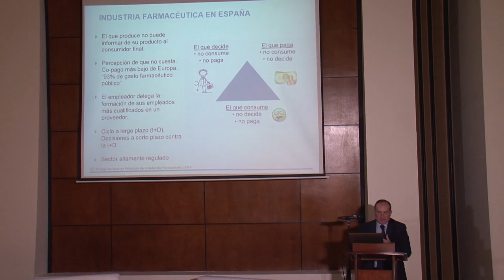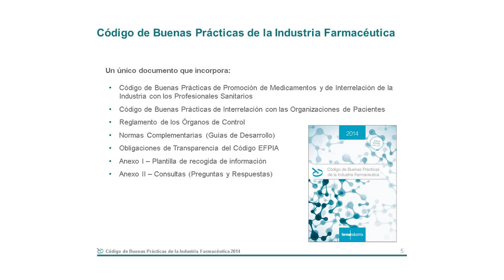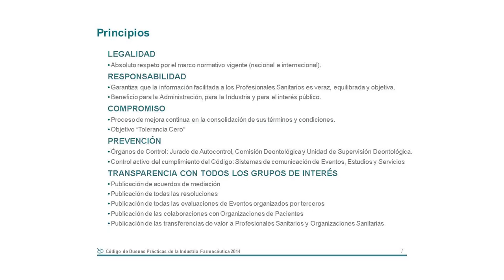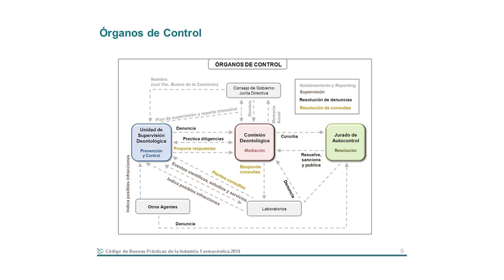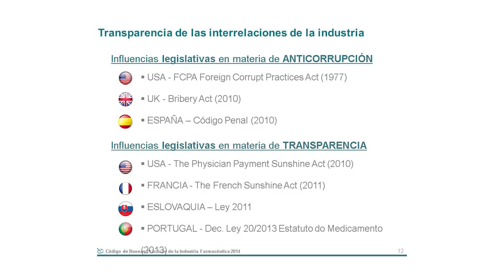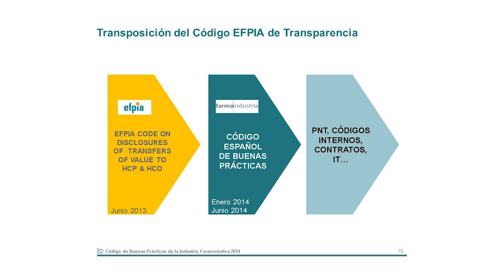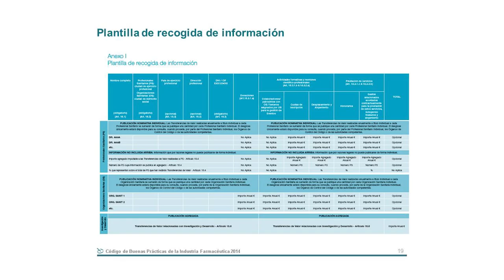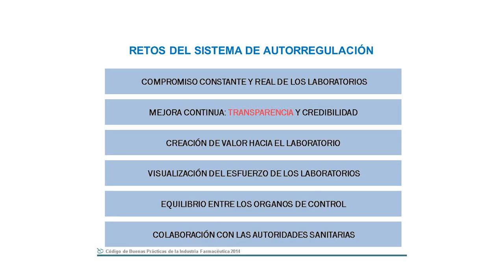5. Int. Dr. José F. Zamarriego Izquierdo -Director Unidad de Supervisión Deontológica FARMAINDUSTRIA